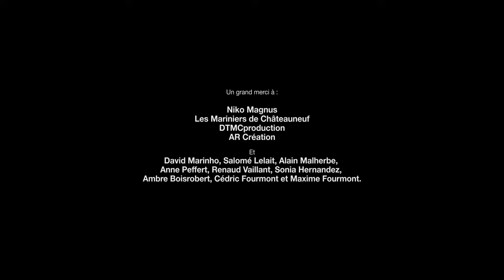LE TRÉSOR MAUDIT DU CAPITAINE WYNNE - JEU DE PLEIN AIR // TEASER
Vidéo réalisée pour la promotion du jeu en plein air "Le trésor maudit du Capitaine Wynne" en 2019.